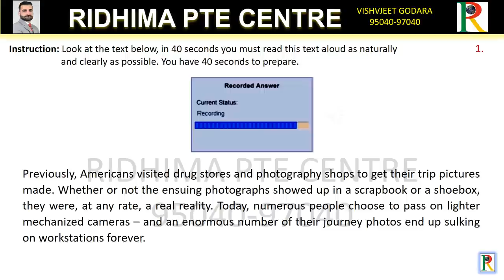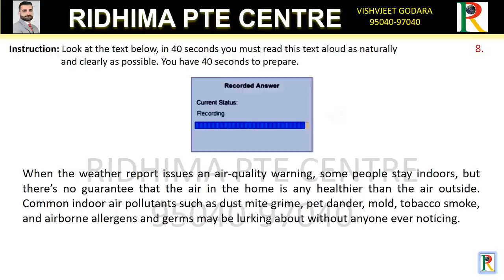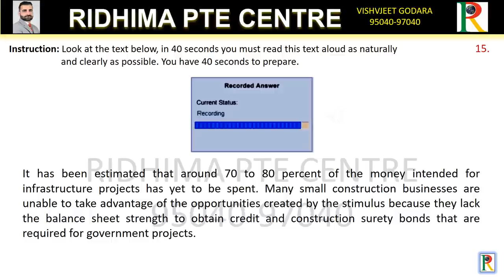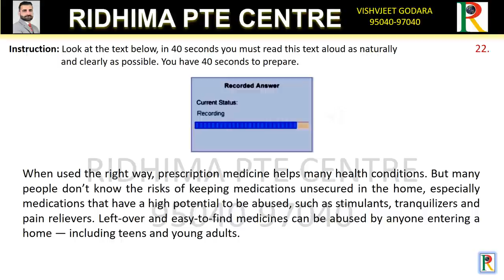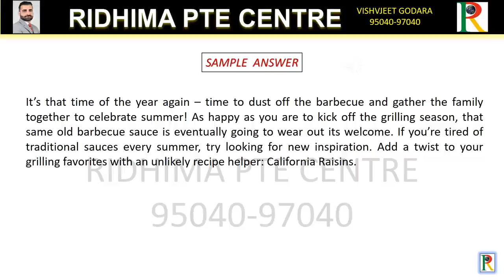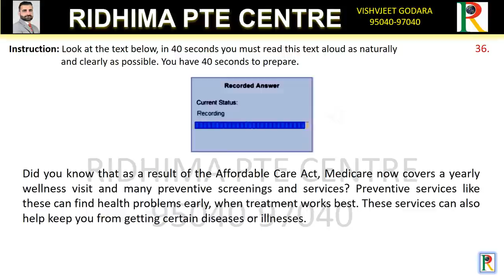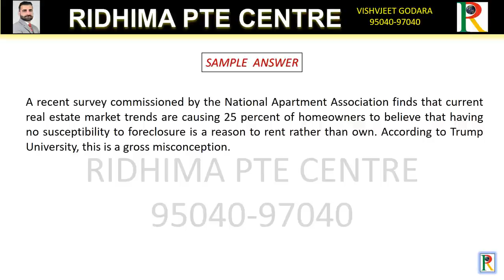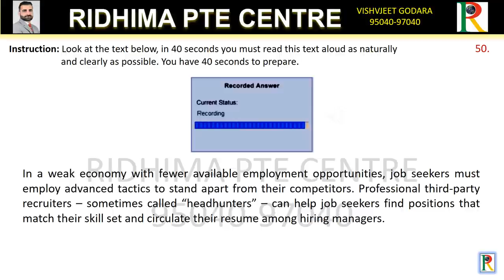RIDHIMA PTE CENTRE- READ ALOUD PART FIVE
VISHVJEET GODARA